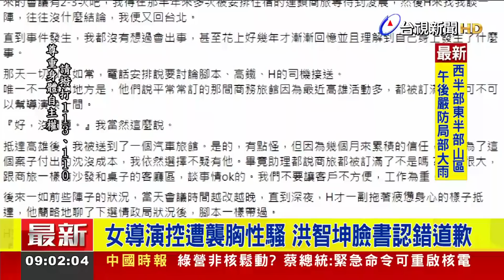女導演控遭襲胸性騷 洪智坤臉書認錯道歉【最新快訊】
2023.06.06【最新快訊】民進黨又爆出一起性平案，女導演發文指控前陳菊辦公室主任洪智坤，帶她到汽車旅館襲胸性騷，對此，洪智坤今（6）日凌晨在臉書上回應，「給人不好的感受，一定是我的錯誤，我沒有任何職務，也與任何人無關」，並強調，「我只有真誠道歉，改進並且彌補過錯」。